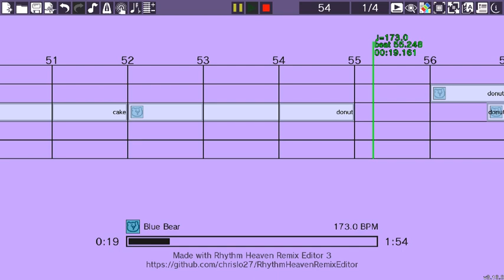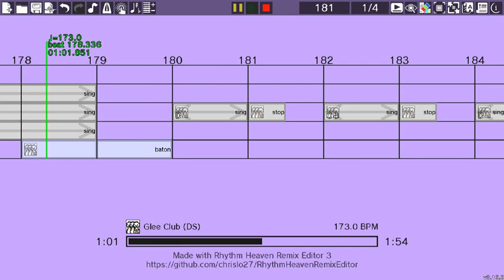Rhythm Heaven Custom Remix: The Sky Scraper Battle Theme (Miitopia)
Let's mix things up! You're up in the skies now, and while not all of these games revolve around sky (cause I only now realized that and spent a good 5 minutes on Glee Club tuning) you'll probably go to the sky in some games. These are getting harder to make. (And no practice for you!)

Ok I'm not gonna be uploading for 3 days cause I'm going to be on a school trip and I can't bring my laptop with me cause it's a mess and of course my computer is a computer so uh... gonna have a remix again on maybe Sunday, I dunno irl stuff might make me wait until early March. kthxbyenowimmagodootherstuffnow.

Hey! Interested in making your own Rhythm Heaven custom remixes?
Try out the Rhythm Heaven Remix Editor, an easy-to-use, drag-and-drop remixing program.